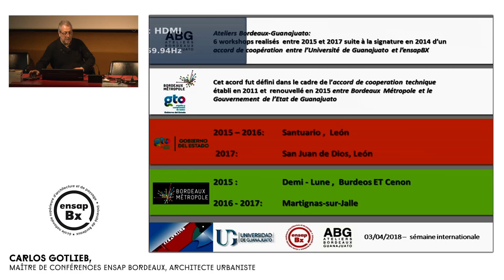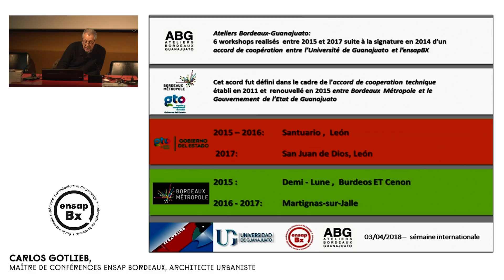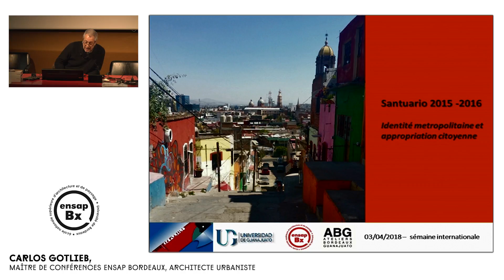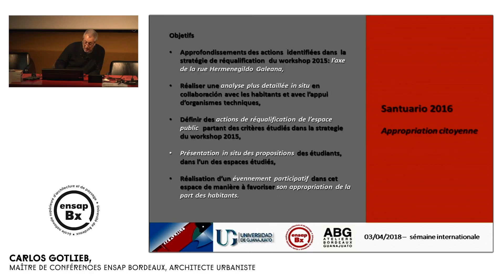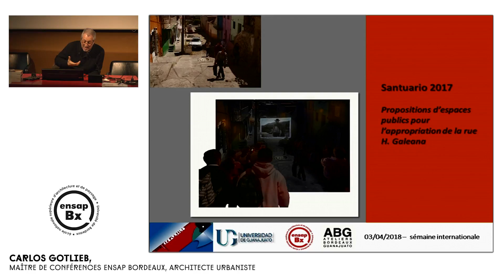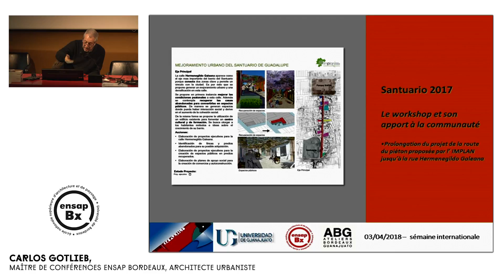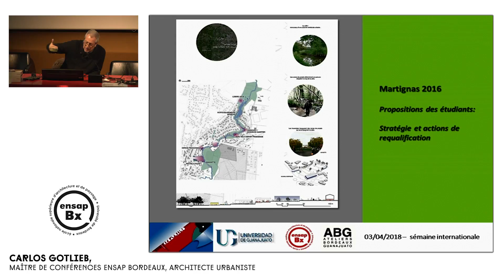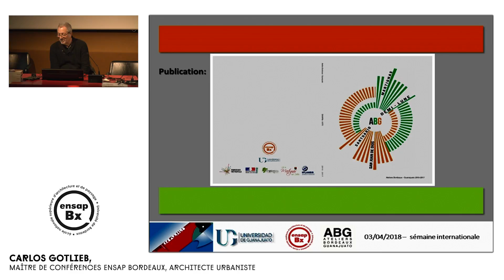Semaine Internationale de l'architecture 2018 - Projet au Mexique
L ’ENSAP Bordeaux a organisé, à l’initiative de l’association air ensap et de la commission internationale, sa première semaine internationale.
L’objet de cette semaine est de montrer le travail de l’école à l’international, que ce soit en terme de pédagogie ou de mobilités.
Exposition, conférences, visites, retours sur expérience des étudiants en mobilité sont autant de temps forts proposés pendant cette semaine, à destination de toute la communauté de l’école.
Pour cette occasion, l’école a accueilli l’école d’architecture de Pampelune qui a rejoint récemment la liste des partenaires de l’ENSAP.